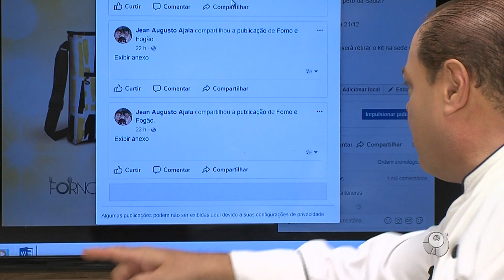SALMÃO AO MOLHO DE LARANJA E MOLHO COM ERVILHAS